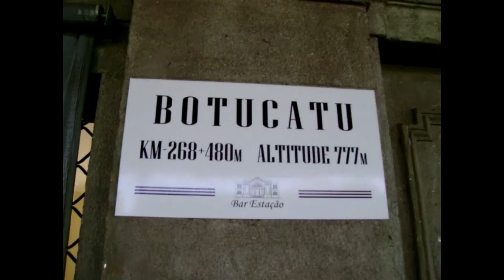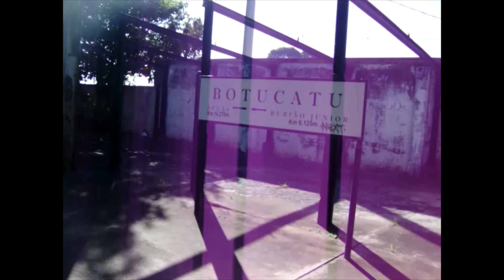ESTAÇÃO FERROVIÁRIA da Cidade de BOTUCATU Parte #2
ESTAÇÃO FERROVIÁRIA da Cidade de BOTUCATU Parte #2 botucatu estação ferroviária

Doe qualquer valor ajude a ir mais longe e mostrar a história da nossa região.

RESTAURADA E HOJE É USADO COMO CENTRO CULTURAL E PARA O TURISMO